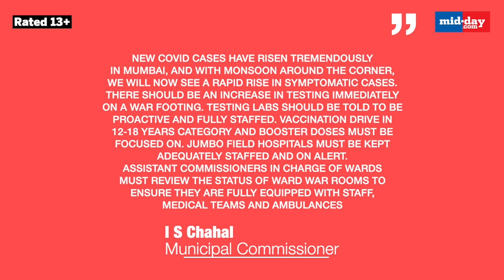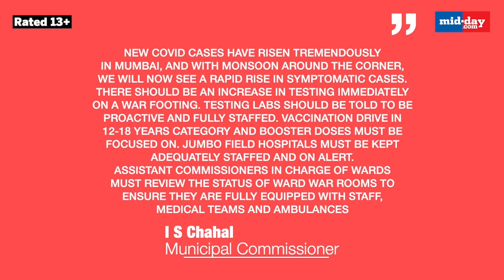Mumbai: BMC Gears Up To Tackle Rising Covid-19 Cases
The recent spike in COVID19 cases in the city has put the BrihanmumbaiMunicipalCorporation (BMC) on alert. The municipal commissioner, who is also the administrator, has asked officials to ensure there is more testing and to focus on more vaccination of children and adolescents.